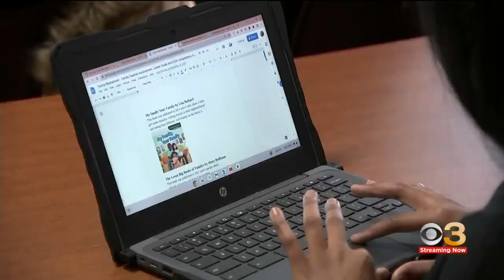Philadelphia students learning about early childhood education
In this edition of Focusing on the Future, Wakisha Bailey tells you one of Philly's early childhood education programs.